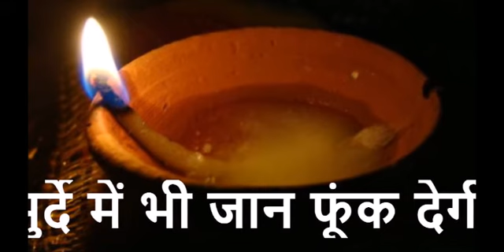मुर्दे में भी जान फूंक देती है ये देशी दवा जाने कहा मिलती है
videso tags :